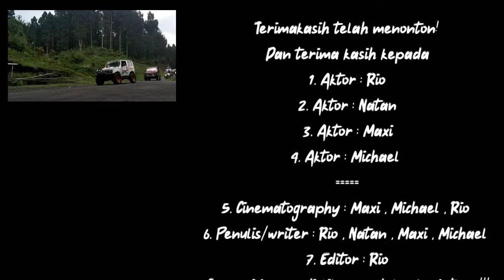"PRODUKTIF DI MASA MASA PANDEMI COVID 19 || Film pendek 2020 || RIO EDAN PROJECT"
Yoo wassapp gaess jdi di Vidio kali ini memang berbeda ya karena ini film pendek jdi aku harap kalian enjoy sama Vidio nya dan Vidio ini di khususkan buat Semarfestival atau lomba film pendek oke tanpa lama lama lgsg aja di tonton skut! Jan lupa like! Komen!

Copyright Rio edan 2020®